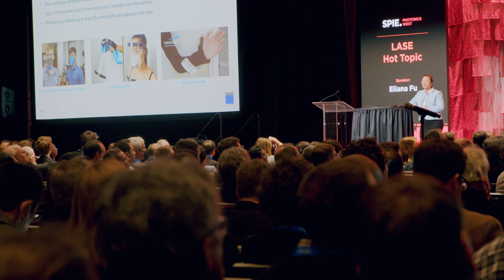SPIE Photonics West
Discover the future of photonics and propel your success at SPIE Photonics West, the leading global event for the optics and photonics industry. Join us for an immersive experience that will revolutionize your understanding of light-based technologies and open doors to unparalleled opportunities.

At SPIE Photonics West, you'll be at the forefront of innovation, surrounded by the brightest minds in the field. Engage in dynamic discussions, exchange groundbreaking ideas, and forge collaborations that will shape the future of photonics. From cutting-edge research to industry trends, this event showcases the entire spectrum of photonics applications, ensuring you stay ahead in a rapidly evolving landscape.

Experience a comprehensive program featuring keynote presentations from renowned experts, hands-on demonstrations of breakthrough technologies, and an extensive exhibition floor buzzing with the latest products and solutions. Immerse yourself in thought-provoking sessions, workshops, and panel discussions designed to enrich your knowledge and inspire creative thinking.

Expand your professional network by connecting with industry leaders, researchers, and entrepreneurs from around the world. Forge strategic partnerships and gain valuable insights into emerging markets and investment opportunities. Whether you're a seasoned professional or a budding entrepreneur, SPIE Photonics West is your gateway to unlocking limitless possibilities.

Don't miss this unparalleled opportunity to engage, learn, and connect. Register now for SPIE Photonics West and illuminate your path to success in the fascinating world of photonics.